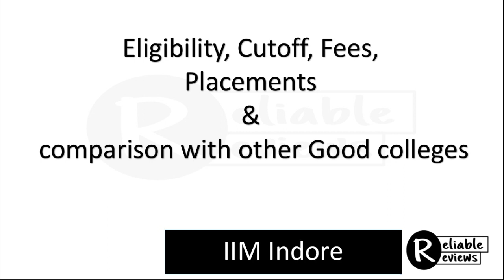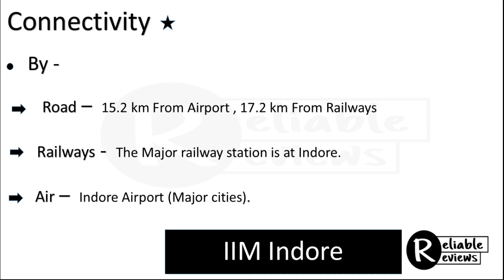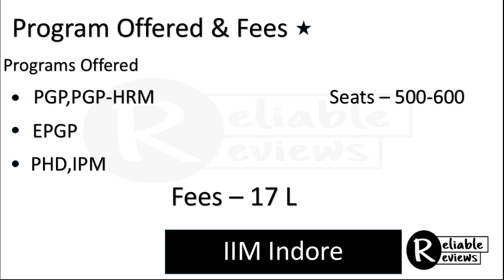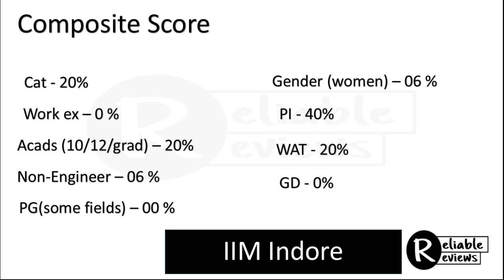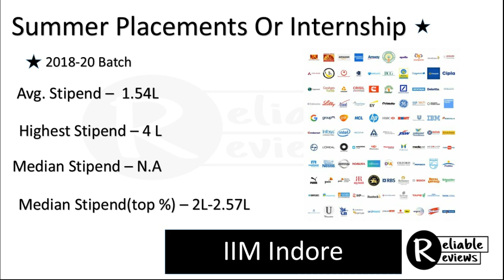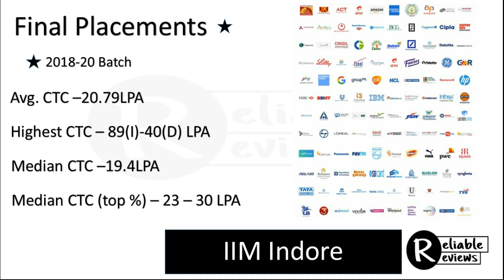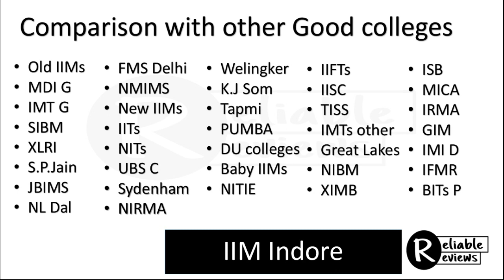IIM Indore || Eligibility, Cutoff, Fees, Placements and comparison with other Good colleges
All about IIM Indore has been told in this video like Eligibility, Cutoff, Fees, Placements and comparison with other Good colleges.

Comment for any query regarding IIM Indore